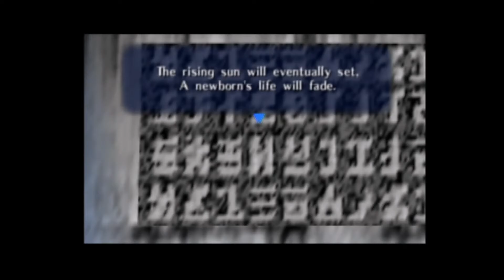GIANT DRAGON BOSS!!! | Zelda Ocarina Of Time #8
In this video I complete the second dungeon and defeat King Dodongo.